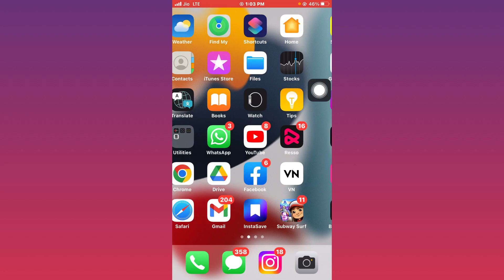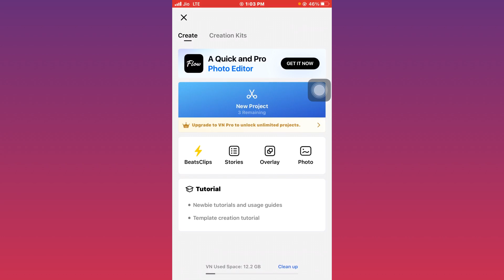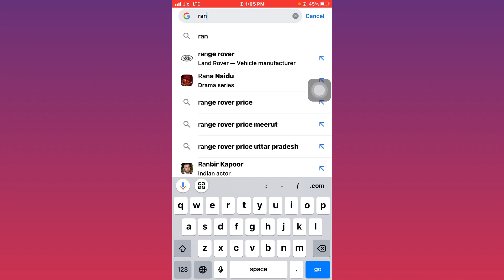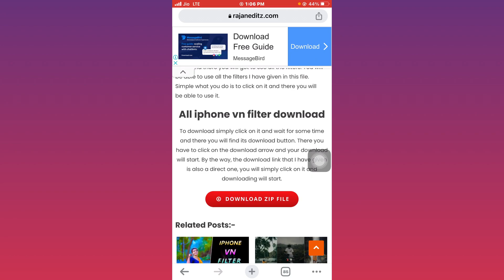Vn IPhone fillter download | iPhone के fillter कैसे download करे Android phone मैं | iPhone filte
iPhone के fillter कैसे download करे Android phone मैं | All iPhone filters in Android | iPhone filters

Description
How to import custom luts filter in vn app
Vn editor file not supported problum solved
Unsupported file not error
Vn unsupported file problum solve
Iphone editing video
iPhone Video download app
iPhone effects video editing
iPhone effect in vn app
How to use iphone filter in android
Iphone video editing Android
Iphone vivid filter for android video
Reels iphone filter
Vn filter unsupported
Vn preset unsupported
Vn filter unsupported file problum
Vn video editor unsupported file problum
Vn iphone filter unsupported problum
iPhone video editing app
Reels iphone filter in android
Iphone jesi video editing VN VIDEO Editor
VN video editor iphone effect
How to edit video in Reels iphone filter in android
Iphone video editing apps
How to edit video in iphone
Vn unsupported file type
Vn unsupported file type problum
Unsupported file error on vn video editor
Vn video editor file unsupported
Vn luts file unsupported eroor
Iphone video editing i vn
Iphone colour grading in android VN app
Vn filter unsupported file
Vn unsupported file
Vn lut unsupported
Vn unsupported file problum
Vn iphone filter unsupported
How to edit video like iphone filter
How to edit video like iphone in vn app
Iphone filter for android video editing
iPhone effect in android phone
Iphone jesi video editing kaise karen
iPhone effect app
Vivid filter iphone
Vivid filter kaise download karte hai
Vivid filter for android video
Android phone se iphone jesi video editing kaise Karen
iPhone effect in Instagram reels
iPhone effect download